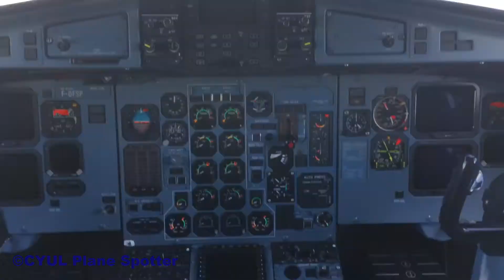*Close up action!* Air Saint-Pierre ATR-42 (AT42) ramp action in Montreal (YUL/CYUL)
Here is Air Saint Pierre taxiing into stand Echo 3 at Trudeau airport. Air Saint Pierre flies 2-3 weekly from small French island of Saint Pierre. I also was lucky enough to go inside to see the cabin and cockpit. I must say that there was a lot of leg room, it was neat to sit inside! I hope you ENJOY the video!

ATC Included!

Airport: Montreal's Pierre Elliot Trudeau Intl airport - YUL/CYUL

Airline: Air Saint Pierre
Aircraft: Avions de transport régional ATR-42-500 (AT420)
Flight: PJ11234
Callsign: SAINT PIERRE 1124
Registration: F-OFSP
Livery: /
Runways used: /
Date:

Origin: Saint-Pierre Airport - FSP

liveatc.net

© CYUL Plane Spotter / © Montreal Plane Spotting in HD